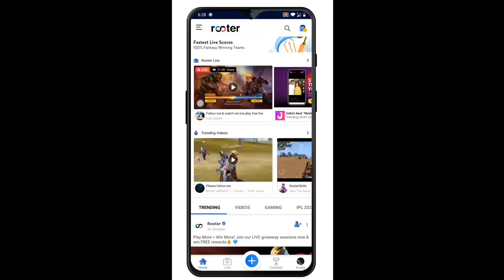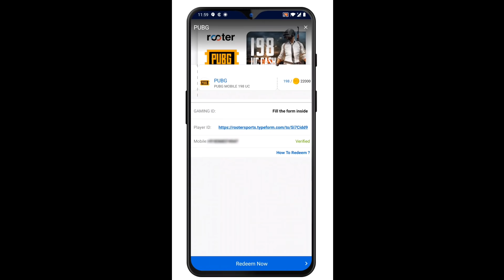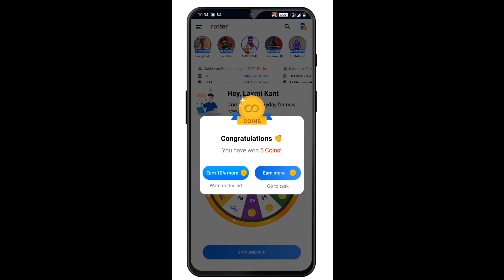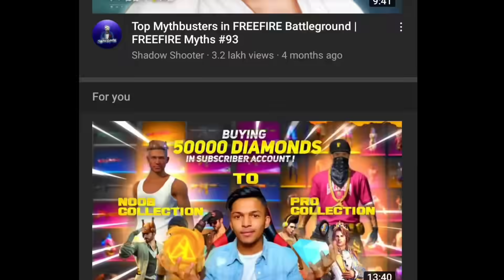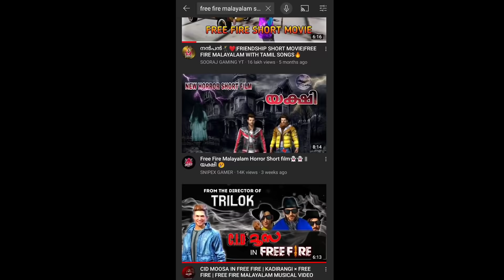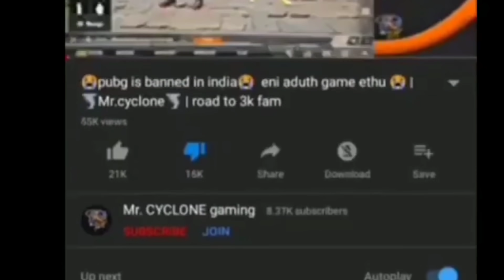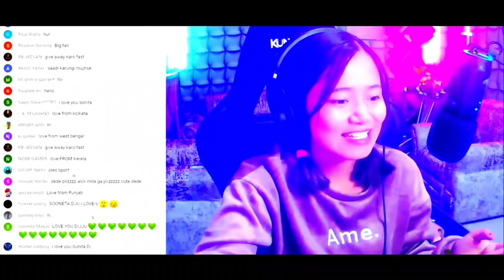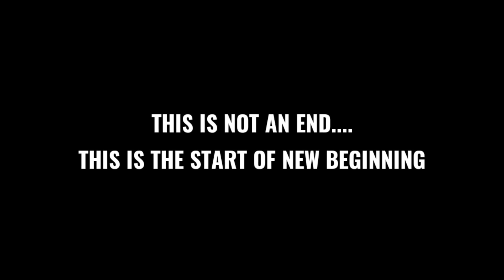FREEFIRE REWIND 2020 !!! MALAYALAM